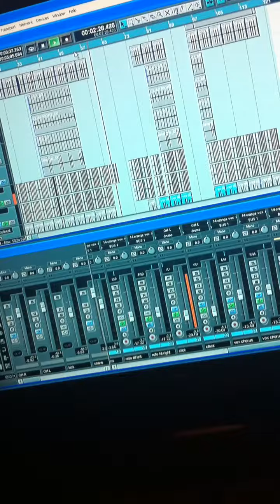Behind the Scenes - Ghost in the machine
plus a brief tour of the bunker